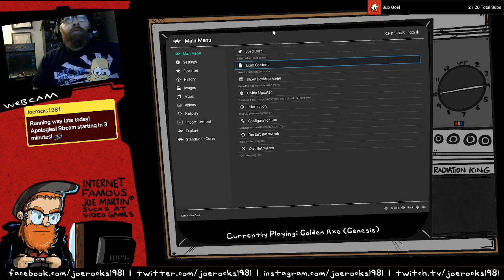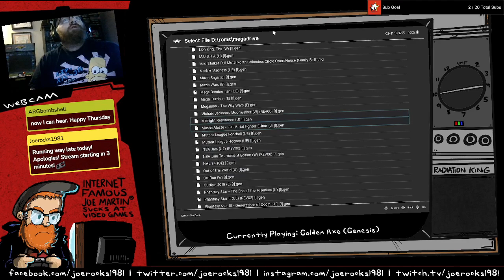Thursday Night Retro Game Night (11/2/23)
We're playing Golden Ax---waitaminute. No we're not.

SURPRISE on top of SURPRISE! I'm playing THE ENTIRETY OF GUNSTAR HEROES for SAYGER GENESIS! What a game!